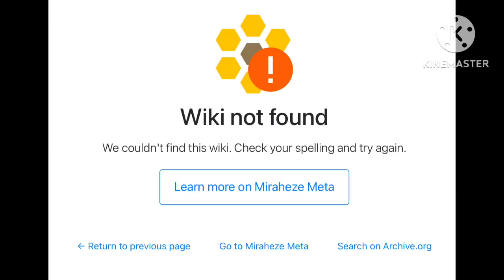Miraheze deleted Terrible TV Shows Wiki, Best TV Shows Wiki and other wikis!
Curse you Miraheze! I remember edit these pages on these wikis.